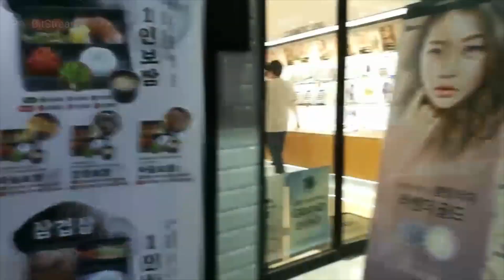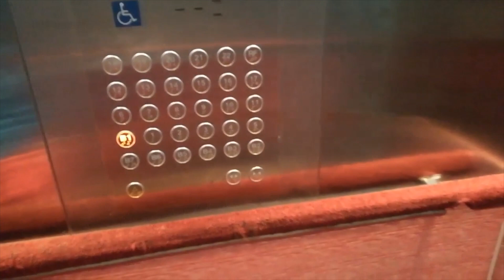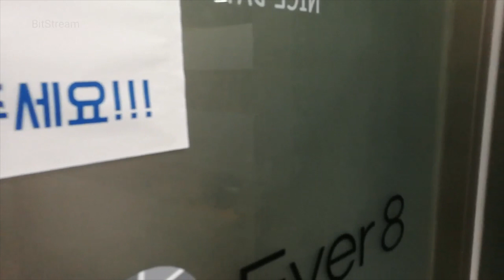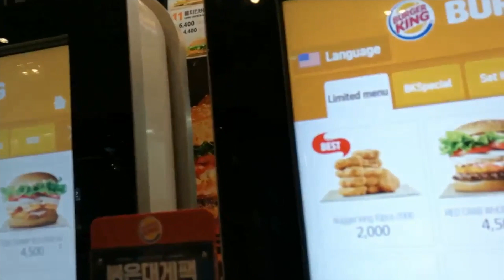VLOG#1 PRIMER DIA EN COREA!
COMPARTID EL VÍDEO PARA QUE SIGA CRECIENDO EL CANAL PUTOS!

- cada dia de 15:00 a 22:00